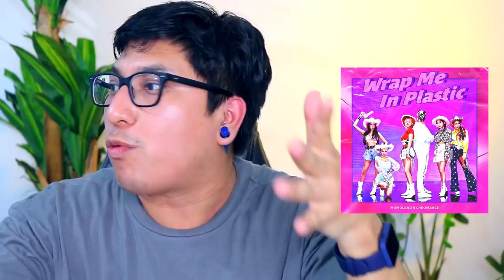MOMOLAND Y NATTI NATASHA ¿ QUE OPINO EL PUBLICO DE ESTA COLABORACION?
Hermana ¿te gusto la colaboración entre MOMOLAND y Natti Natasha? cuéntame en los comentarios que opinas de todo lo que se esta diciendo, mientras yo en este video te cuento lo que ha opinado el publico sobre esta sorpresiva canción que llego a marcar territorio en el kpop..

(disponible para Andoid y IOS)
❤️‍🔥Mi código de Invitación es : SHIROK (no olvides utilizarlo en project Z)